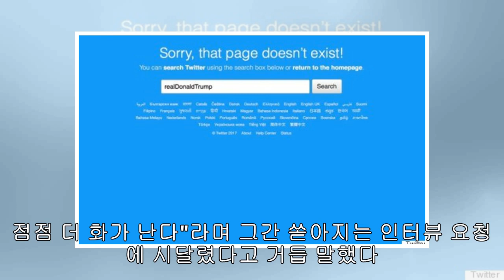11분간 세계 평화를 선사했던 남자의 정체(영상)